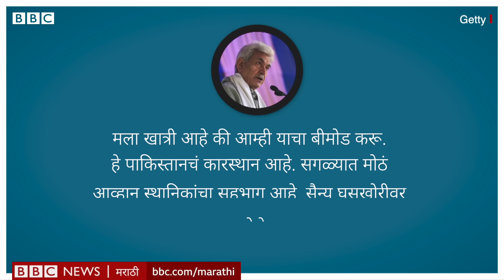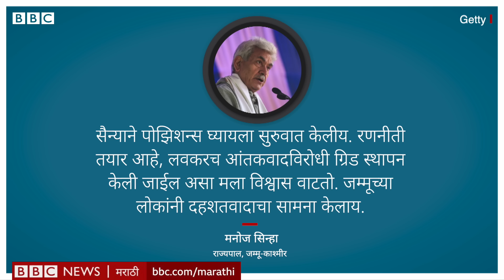Jammu Kashmir Election पूर्वी झालेले हल्ले Militants चा नवीन पॅटर्न आहेत का? | BBC News Marathi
गेल्या दोन महिन्यांत जम्मूमध्ये एका पाठोपाठ एक अनेक कट्टरतावादी हल्ले झाले आहेत. यात सैनिक तसंच सामान्यांचाही मृत्यू झालाय. पण बहुतांश हल्ल्यांनंतर हल्लेखोर पकडले गेले नाहीत. योजनाबद्ध हल्ले केले जातायत आणि तरी हल्लेखोर सापडत नाहीत असं का होतंय? काश्मीर खोऱ्याऐवजी जम्मूवर लक्ष केंद्रित करणं कट्टरतावाद्यांची नवीन रणनीती आहे का? जम्मूमधील भाग आता सॉफ्ट टार्गेट बनत आहेत का? याच प्रश्नांची उत्तरं शोधण्याचा प्रयत्न करणारा बीबीसीचे प्रतिनिधी राघवेंद्र राव आणि व्हीडिओ जर्नलिस्ट दीपक जसरोटिया यांचा हा विशेष रिपोर्ट.